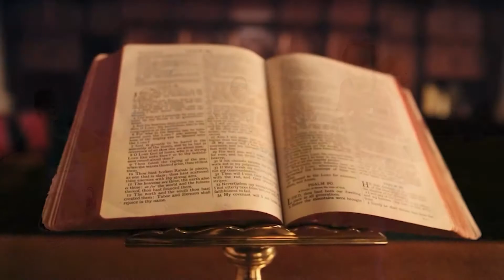AASU protest against price hike in borpathar